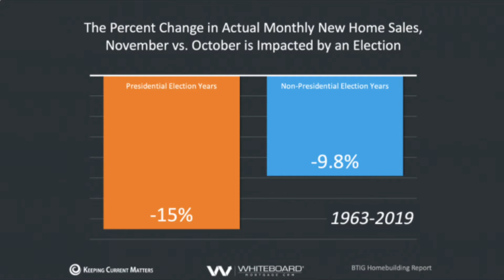Housing Market - Weekly Orange County & Irvine Housing Update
Curious about the Southern California Housing Market?  You are in the right place.  Each week I look at the Southern California Housing Market, specifically the Orange County housing market and Irvine housing market.  The market is still hot with interest rates dropping yet again.  Some people are nervous with the election less than a month away.  However, past data shows us that although there may be a small dip in sales in November, those sales will be made up in 2021.

We are here to help with all of your Real Estate needs.  Whether you are moving to or within Orange County, we are here to simplify the process and make it stress free for you.